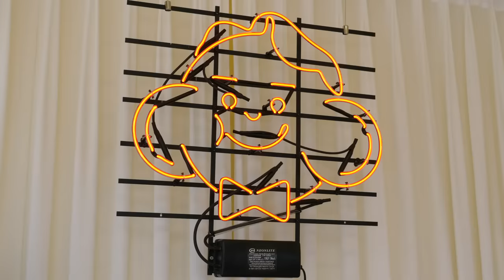국내에 몇없는 수제캔디! 어몽어스 사탕 만들기 making handmade candy with among us character design - korean street food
* 매장 정보 *
🧡[위치] - 제주 제주시 서광로5길 9 (미스터스위츠), 한국
💛[가격]
 - 수제사탕 봉투(소) KRW 7,000 (USD 6.2)
 - 수제사탕 봉투(대) KRW 10,000 (USD 8.9)
 - 수제사탕 유리병 KRW 8,000원 (USD 6.9)